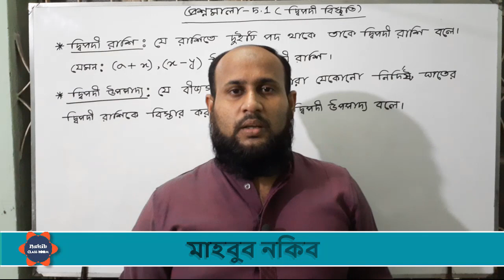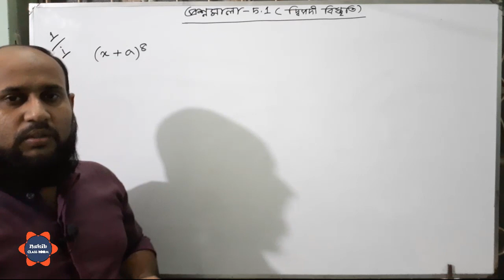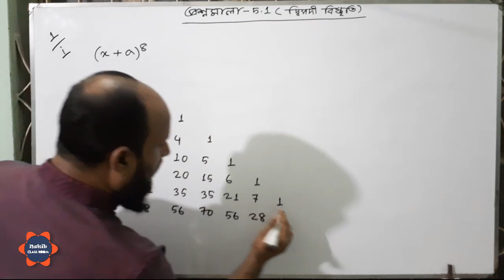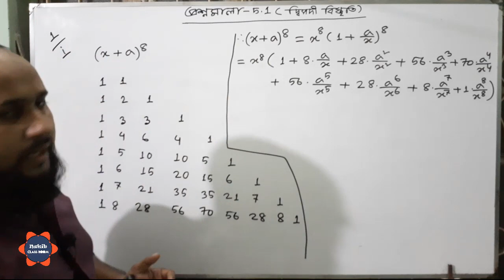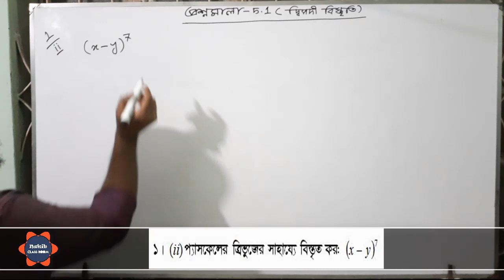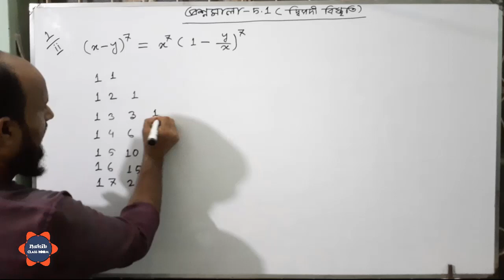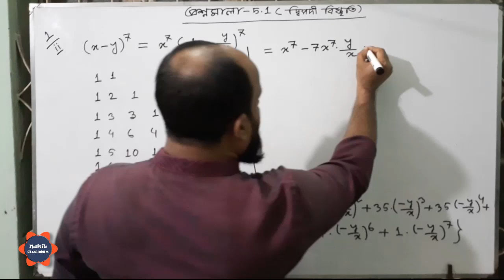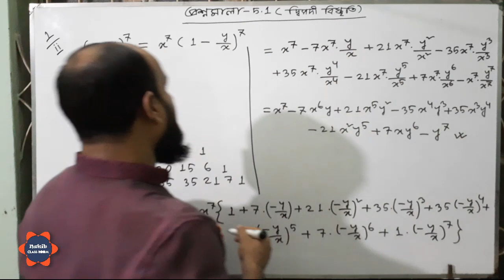উচ্চতর গণিত -২য় পত্র -পঞ্চম অধ্যায় : দ্বিপদী | প্রশ্নমালা -৫.১- পর্ব - ০১ (বই -এস ইউ আহাম্মাদ )